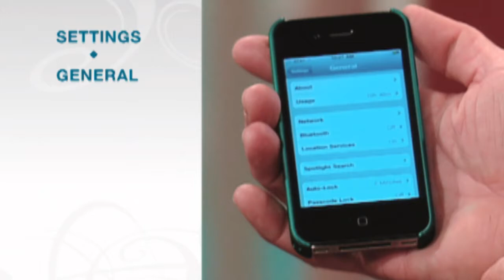Chris Steele Host/Reporter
Chris Steele is a nationally recognized TV host and Entertainment Reporter. Check out a sample of his work on and off the red carpet. Chris has also hosted numerous infomercials and helped sell several million dollars in fitness and household products. For more information or to contact Chris, check out his